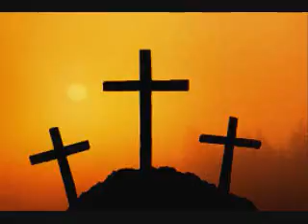Mom Bought Christian Book for Me about Dating.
Before I got to high school, my mom got me a Christian book about dating ideas and how to stay a Virgin.